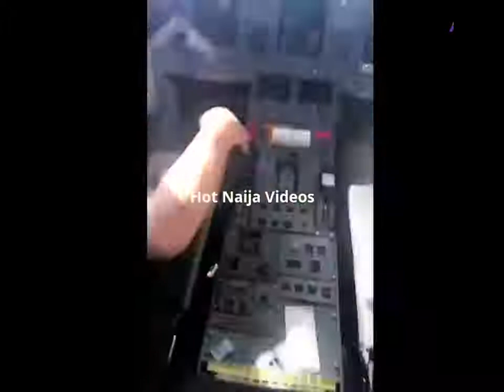Davido to Wizkid as they settle - "We make money they fight over us'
"We make money they fight over us'- Davido to Wizkid as they settle